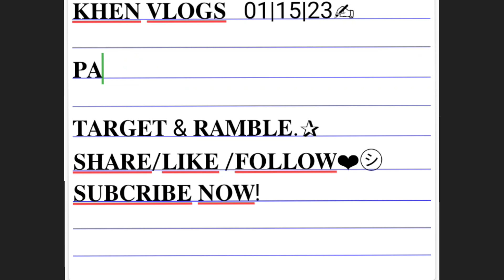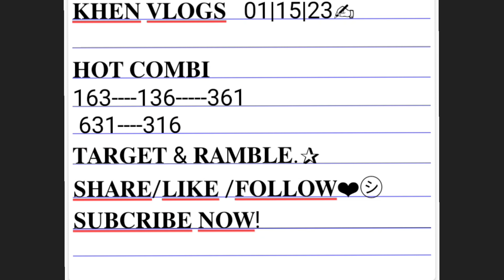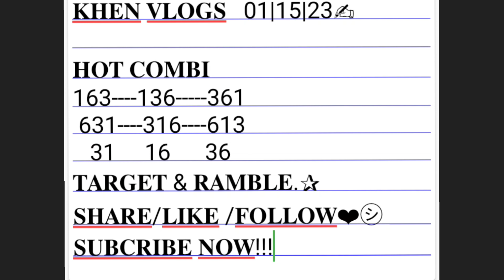PAHABOL || HOT COMBI GUYS.JANUARY 15